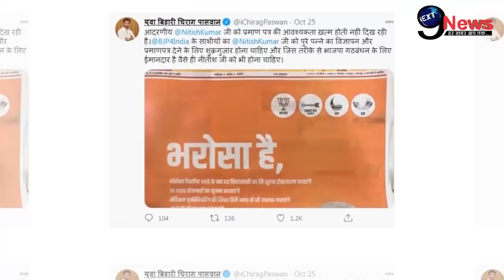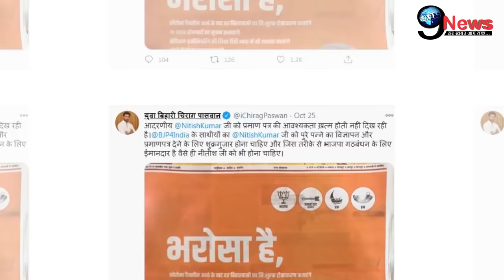इतने आलीशान घर में रहते हैं करोड़पति चिराग पासवान, कुल संपत्ति उड़ा देगी आपकी रातों की नींद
1. weather forecast 2. weather today 3. weather forecast india 4. weather report 5. rain weather 6. आज का मौसम कैसा रहेगा 2020 7. आज के मौसम का हाल 8. मौसम समाचार 9. मौसम विभाग 10. कल का मौसम कैसा रहेगा 11. आज के मौसम की जानकारी 12. आज रात का मौसम कैसा रहेगा 13. कल का मौसम कैसा रहेगा 14. आज का मौसम दिल्ली 15. आज का मौसम पंजाब 16. आज का मौसम उत्तर प्रदेश 17. आज का मौसम कैसा रहेगा 2020 . आज रात का मौसम कैसा रहेगा 19. आज का मौसम दिल्ली 20. कल का मौसम कैसा होगा 21. आज का मौसम का हाल वीडियो 22. मौसम समाचार 23. कल का मौसम कैसा रहेगा….